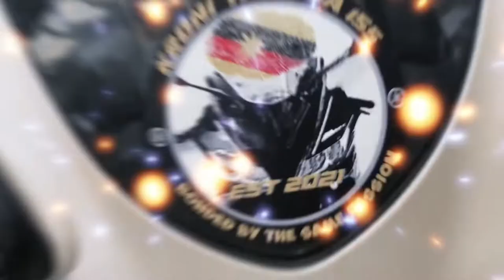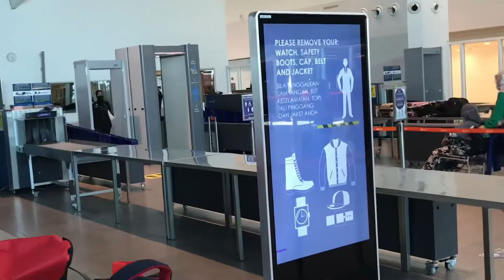Setelah 2 tahun tak balik Kampung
Video ini aku buat untuk simpan kenangan setelah 2 tahun tidak boleh balik kampung berjumpa keluarga,
di kesempatan boleh di benarkan merentas negeri maka dgn izin Allah saya boleh berjumpa keluarga di Kampung.